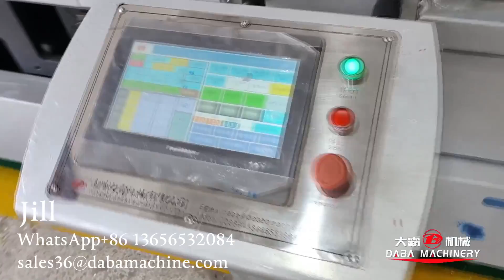Máquina de acabado/conversión con residuos de pala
Cada unidad se puede combinar libremente.
Cualquier pregunta y más detalles, por favor no dude en ponerse en contacto conmigo.